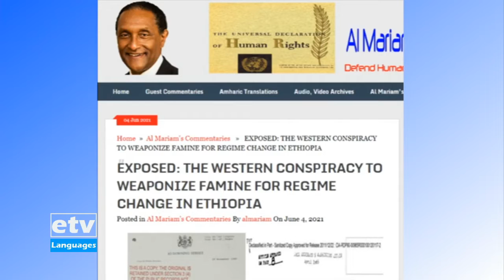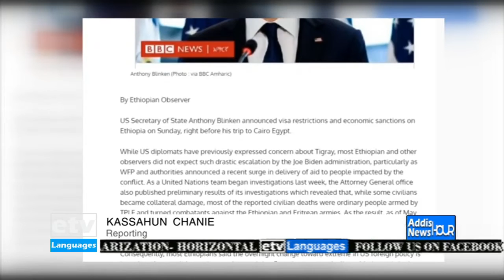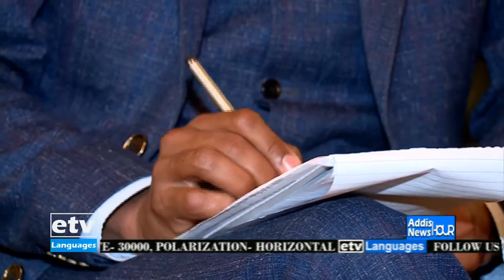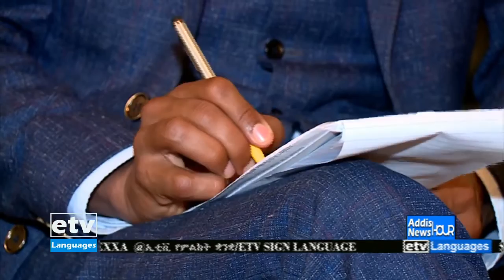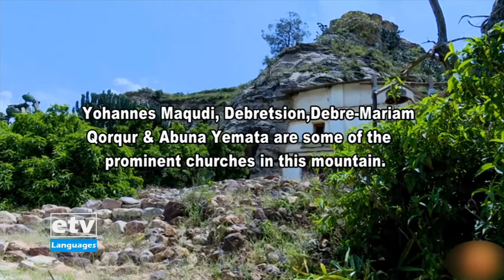English Evening News … June 10/2021